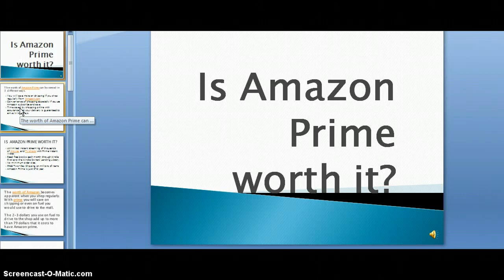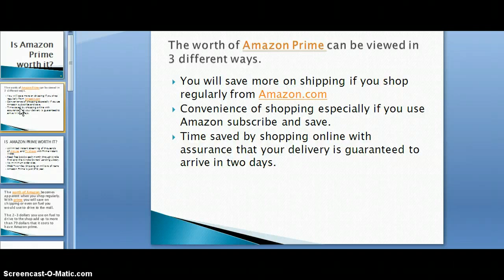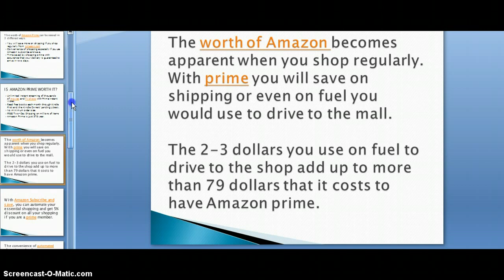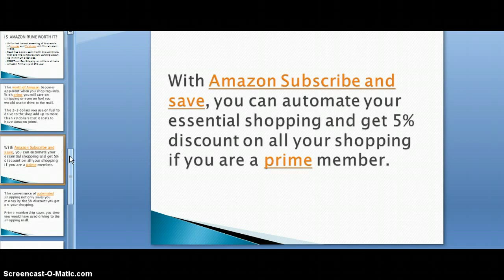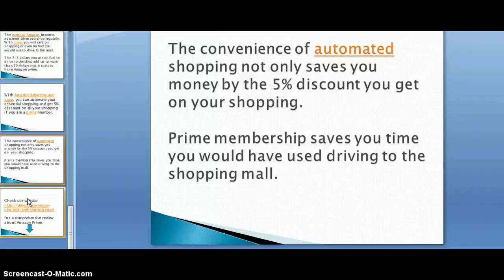Is Amazon Prime Worth It? Review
We have analysed it in terms of time it will save you by using Amazon prime, the money you will save on shipping/fuel and the discounts you get. Check our website for a comprehensive review